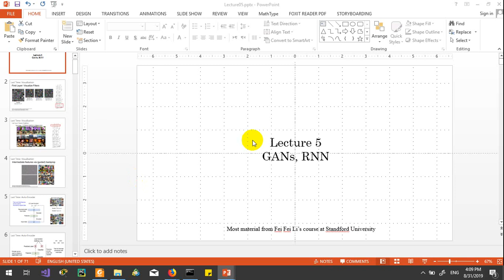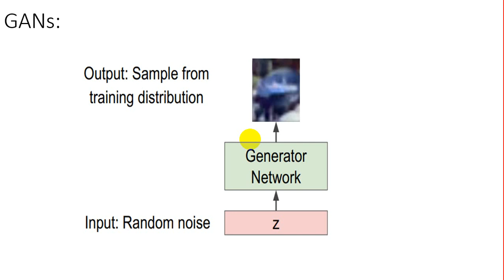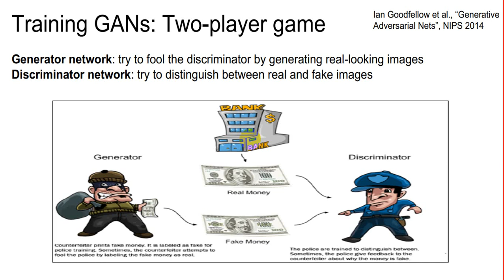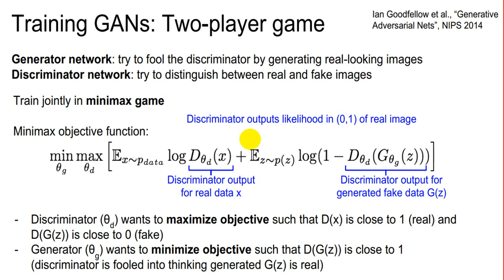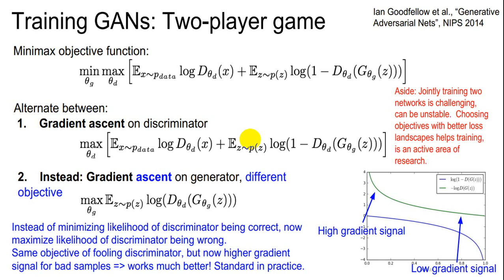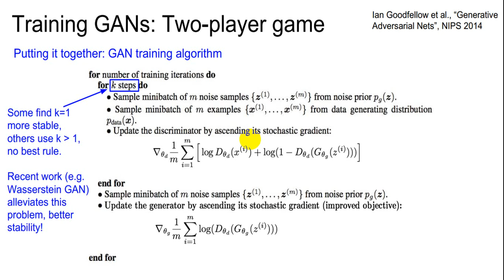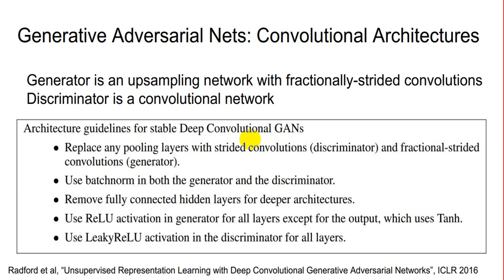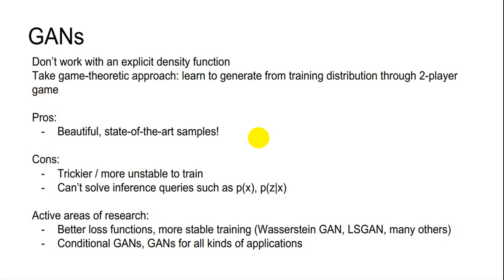Session 05 part 01 (gan)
This video is part of the Deep Learning course which has been held by Computer Engineering Association in Khaje Nasir Toosi University in 2019 summer.